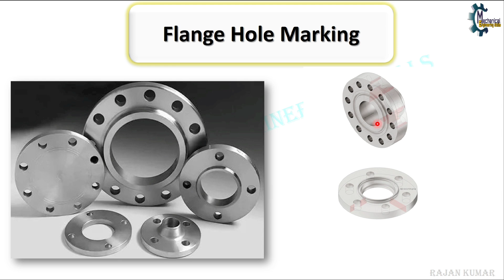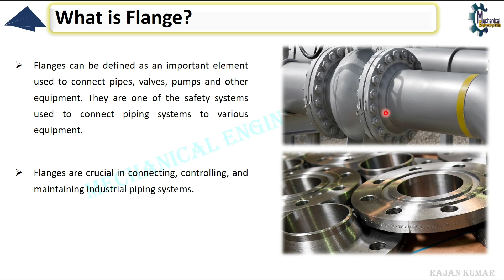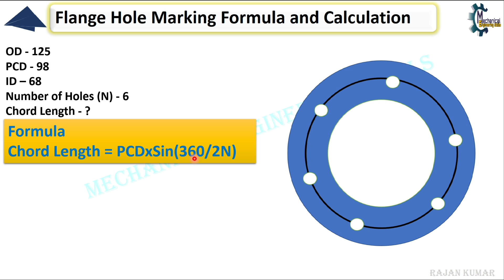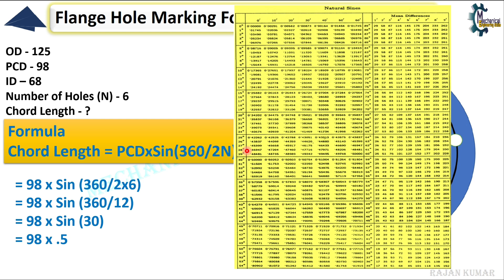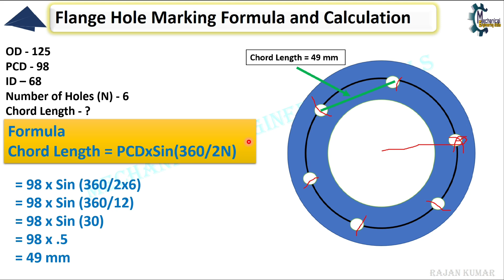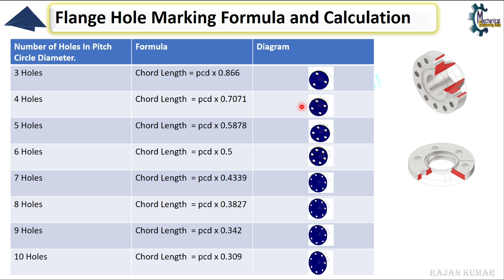How do you calculate flange holes? Marking and Calculation of Flange Hole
Hello Friends,
                           Today we will discuss how to do marking for flange holes.
so please subscribe to my channel Mechanical Engineering Skills and hit the bell icon for more updated videos, so please subscribe, like, and share, and if any queries about mechanical equipment please write in the comment box.